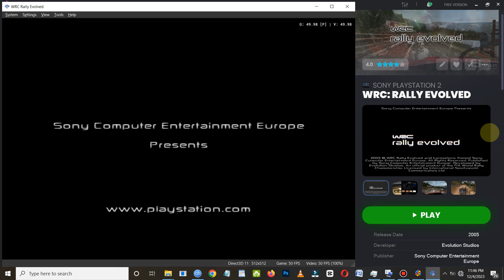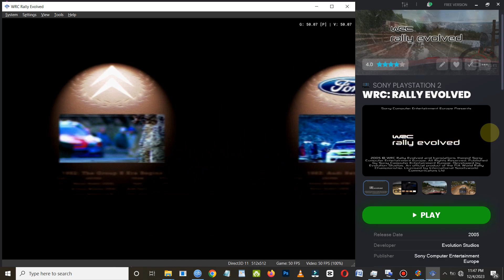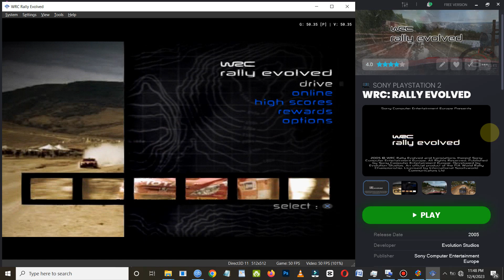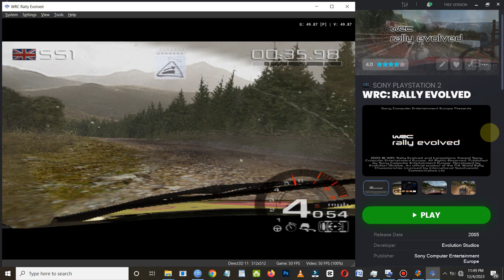WRC: Rally Evolved PS2 Gameplay HD (PCSX2)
WRC: Rally Evolved PS2 Gameplay
Release Date: October 28, 2005
Platforms: PlayStation 2

PCSX2 Settings:
Renderer: Direct3D11 (Hardware)
(✓) Enable HW Hacks: Skipdraw 1

Requested by: Eduardo Toledo